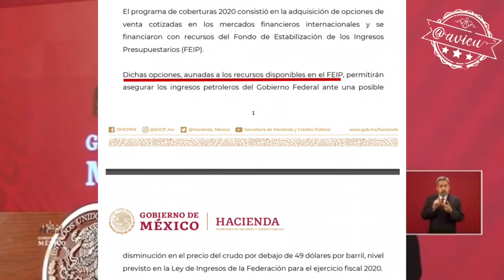Aunque la crisis económica es mundial, la 4T lo está haciendo muy mal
Tenemos finanzas públicas sanas y vamos resistiendo 🦆 ...
Spoiler alert: se van a acabar el FEIP